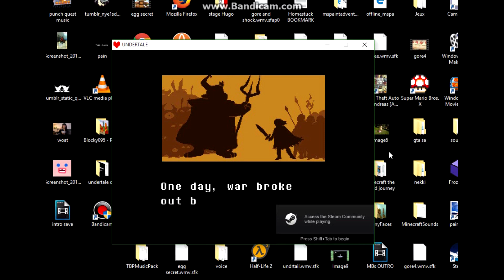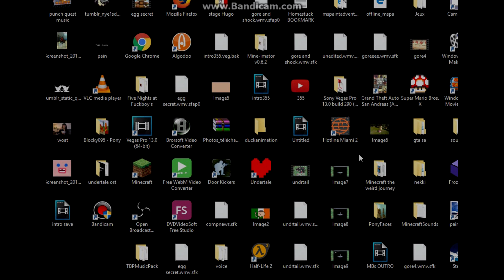Undertale - Gaster in intro !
crazy shit gaster what the fug